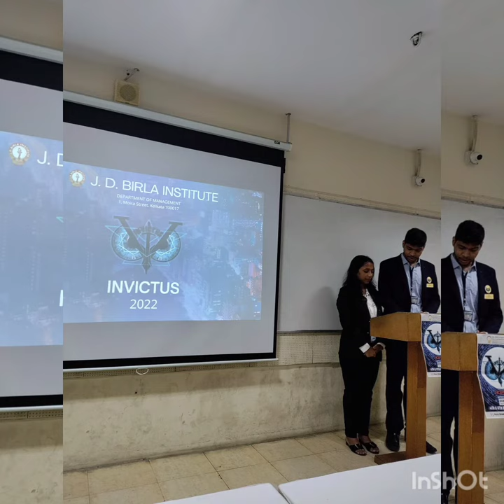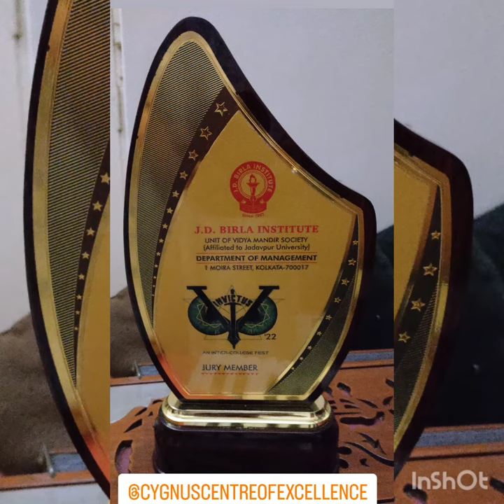Jury - HR/PR events of Invictus - inter college fest - JD Birla Institute -Department of Management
Was delighted to be invited as a Jury Member for @invictus__22 Invictus - the inter college fest organised by @jdbikolkata J D Birla Institute  - Department of Management to judge the HR /PR events. The concept of the event was innovative and the quality of presentations were excellent. It is truly wonderful to see so much enterprise, enthusiasm and skill amidst young students. The hospitality and reception by the students was impeccable. @cygnuscentreofexcellence Cygnus Centre of Excellence  was happy to be associated with such an event.

Report from Student Representative appended below :

                        INVICTUS’22
J D Birla Institute-Department of Management
THE HR PR EVENT-THE PURSUIT OF DISPUTE

J D Birla Institute - Department of Management, recently hosted one of the most awaited events -INVICTUS’22 after a two-year long interlude, on the 4th and 5th of August, 2022. The main theme for the event was DECEPTION. This fest comprised of different kind of events
starting from the sport events which was held on the 4th and various other management events under departments like the finance, best manager, marketing and the HR PR on the following day.
The HR PR event-The Pursuit of Dispute, held on the 5th, was an event which tested one’s
flair to dodge all obstacles coming their path. It aimed to test one’s capabilities in two broad
aspects of management. Firstly, the ability to create a sterling image of the organization in the eyes of the world and the potential for utilizing the company’s most important resource-The
Human Resource. The respected judges for this event were Ms. Rajrupa Chakravarty  and Mr.
Sumit Agarwal. There were in total four teams of various colleges who enthusiastically took
part in this event.
TEAM 1: J D Birla Main Campus
TEAM 2: The Bhawanipore Education Society College
TEAM 3: J D Birla Department of Management
TEAM 4: Shri Shikshayatan College

This event was conducted in three rounds.

ROUND 1: “PRagmatic Media”
“People buy relations, story, and magic."
It was a PR based round in which the participants were required to send in a press release (video and document) in order to maintain the organization’s dynamic image. It was a moonlight event where in the participants were sent a case study at midnight and they had to send in a 3-minute video and a 500-word document by 7 am. The video was judged on the basis of communication skills, applicability, relevance and innovation and the document was judged on the basis of presentation, convincing power and critical thinking.

ROUND 2: “Conceptia”
“Great vision without great people is irrelevant.”
It was a HR and PR based round where the participants were allotted different case studies dealing with various organizational issues like nepotism, sexual harassment etc. They were given 30 minutes to prepare a 6+1 slide ppt and they had to give a 3-minute presentation on their respective topics showcasing their conflict handling skills. They were judged on the basis of their body language, courtesy, presentation and ppt skills.

ROUND 3: “Carpe Diem”
“Your success will be defined by your own confidence and fortitude.”
This final round comprised 5-minute stress interviews. The participants were handed out
CVs having criminal backgrounds like of a murderer, a smuggler, a terrorist etc. They had to prove themselves as to why they are fit for that one last position. The participants were
judged on their ability to deal with stress, communication skills, relevance, body language and critical thinking.
The event was a huge success inculcating a lot of knowledge into the young minds by the
judges, the faculty and the students themselves. It taught them how deal with stressful situations that they might have to face in different walks of life.